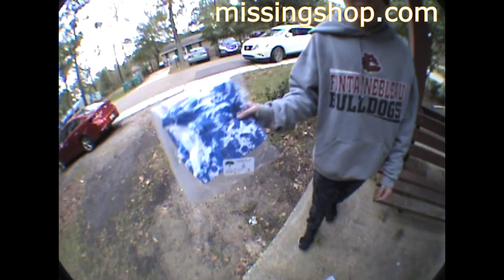Christmas Jam 2022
Diy Christmas Jam 2022
Skateboard Best Trick Winner @nick_r04
Scooter Best Trick Winner @jojoatwell6336